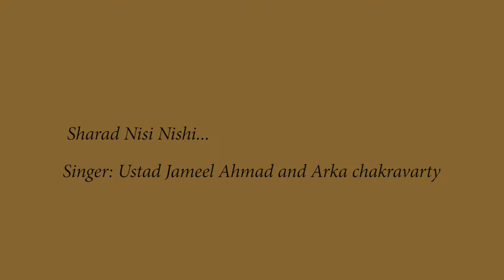Sharad nishi nishi-Ustad Jameel Ahmad and Arka chakravarty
lyrics:
शरद-निषि निषीथे चाँद की रोषनाई।
सघन वन निकुंजे कान्ह वंषी बजाई।।
रति, पति, सुत, निद्रा, साइयँा छोड़ भागी।
मदन-षिरसि भूयः क्या बला आन लागी।।
कलित ललित माला या जवाहिर जड़ा था।
चपल चखन वाला चाँदनी में खड़ा था।।
कटि-तट बिच मेला पीत सेला नवेला।
अलि बन अलबेला यार मेरा अकेला।।